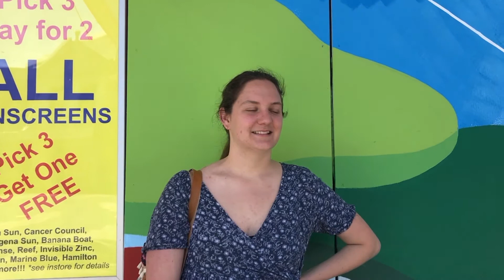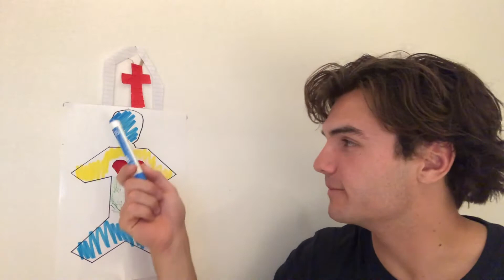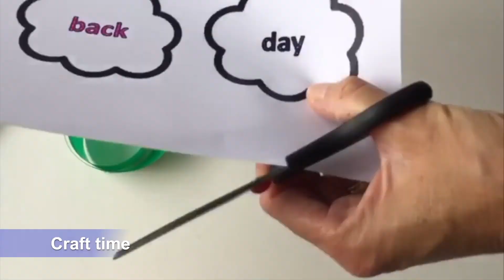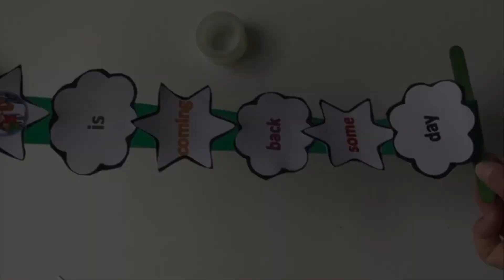1 Peter 4:1-14 | Kids Church Online | Term 3 Week 6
1 Peter 4:1-14 with Josh Herron

St Matthews Kids on the Corso are the kids of St Matthews Manly.

We'd love you to join us on Sundays for Kids Church Online LIVE
Sundays at 10am and 5pm (during our Church Online services - AEST)

You could also join us on Sundays for Church Online LIVE
Sundays at 8am and 6:30pm (AEST)

'This is Amazing Grace' words & music by Josh Farro, Jeremy Riddle, and Phil Wickham

'He's a Rock' words & music by Debbie Wichman